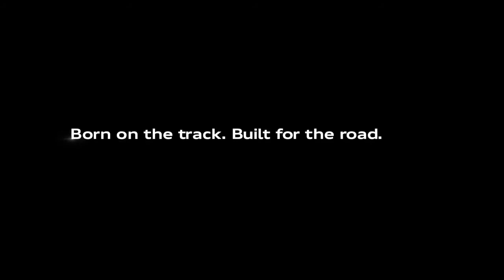Audi Sport - Test Drive Ad